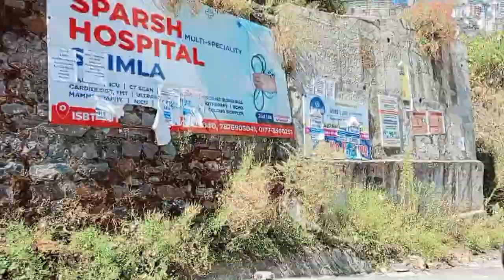आज तो खाना और घूमना ही था बस🫠